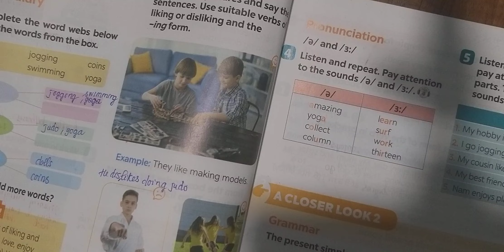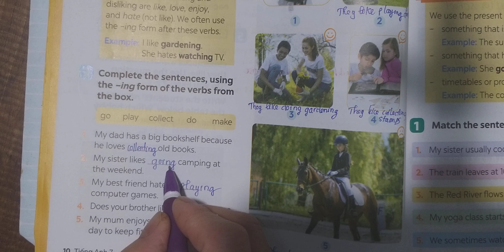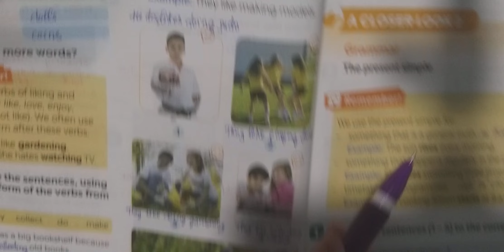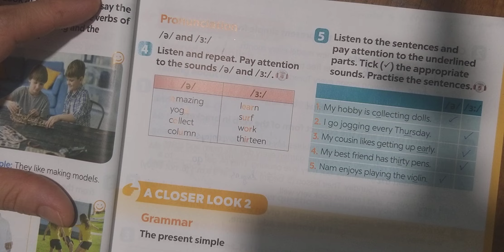Học Hè Tiếng Anh 7 Global Success (Unit 1) A Closer Look 1